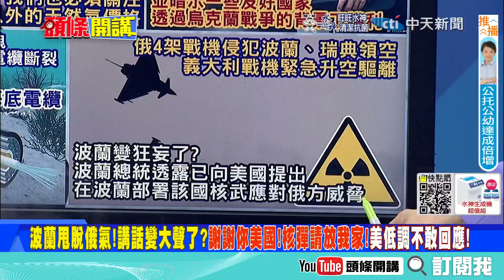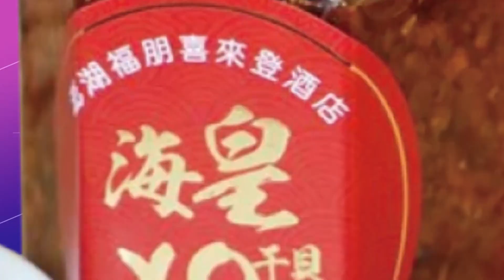【頭條開講】波蘭有點飄?謝謝你美國後!商請拜登核彈放我家?強硬回應俄羅斯不惜把自家當核戰場?瘋狂波蘭嚇到白宮!不肯證實波蘭是否真提出放核彈要求! 20221006@頭條開講HeadlinesTalk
#請鎖定《頭條開講》YouTube頻道/每週一至週五20:00-22:00